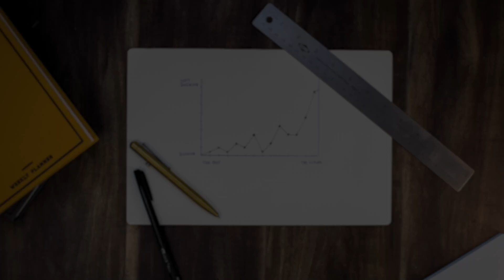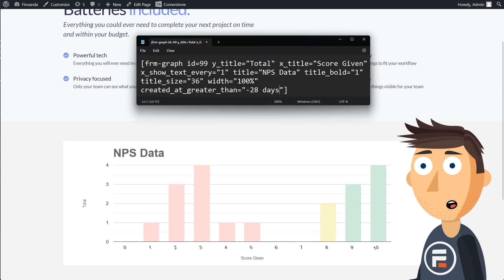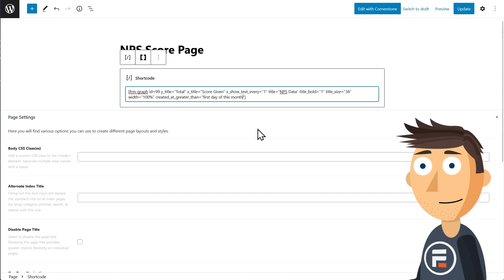How to Filter Reports & Graphs by Date in WordPress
Formidable Form's reporting capabilities are powerful, but you can make them even more relevant by filtering by date. And did you know you can even filter by date dynamically!?

0:00 - Intro
0:30 - NPS Explanation
0:53 - frm-graph shortcode
2:02 - Filtering by date
2:33 - Dynamic Filtering